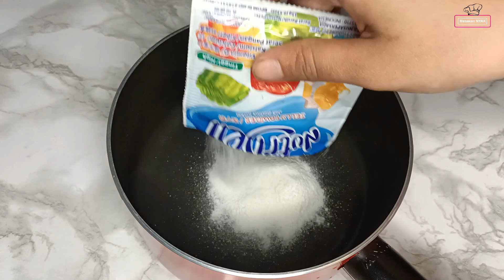Puding Lilin Mozaik Coklat Modal 12 Rb dapat sebanyak ini | Ide Jualan 1000an Laris Manis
Divideo kali ini aku mau membagikan resep puding lilin Mozaik Coklat super lembut dan seger, pastinya disukai anak-anak. Dijual 1000an pasti laris manis dan untung banyak. Yuk simak videonya sampai habis yaa...

Siapkan bahan-bahannya ya...
~air jelly
1/2 bungkus nutrijel plain
1000 ml air

~jelly warna-warni
300 ml air jelly
5 Sdm gula
Sejumput garam
Pewarna makanan merah,kuning,hijau,biru,ungu

~kuah susu
500 ml air jelly
2 sachet SKM
4 gula pasir
1/2 tepung maizena
Sejumput garam

~kuah coklat
200 ml air jelly+100 ml air
1 sachet pop ice coklat
3 Sdm gula
Sejumput garam

Terima kasih sudah singgah di channel youtube saya. Semoga bermanfaat ya temen-temen.